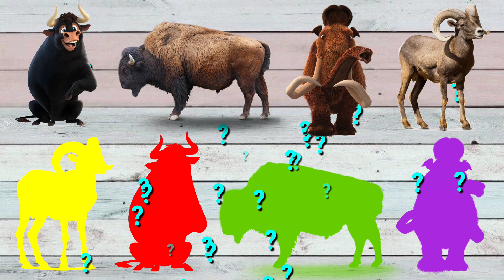CUTE ANIMALS Goat, Bison, Bull, Mammoth, Elephant.. Choose the Right Goat, Bison, Bull, Mammoth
Cute animals,
Cute puzzle,
Cow,
Buffalo,
Bison,
Dinosaurs,
Trex,
Bull,
Goat,
Mammoth,
Elephant,
Cat,
Horse,
귀여운 동물들,
귀여운 퍼즐,
암소,
물소,
바이슨,
공룡,
티렉스,
황소,
염소,
거대한,
코끼리,
고양이,
말,